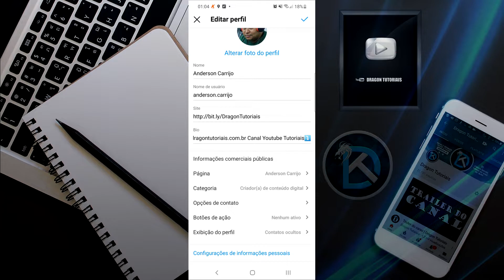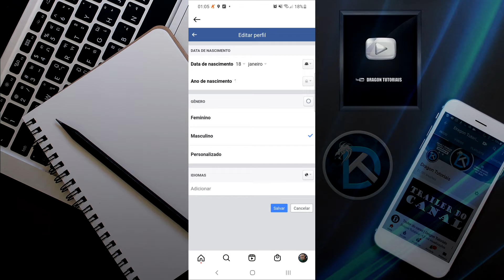Atualizar data de nascimento no Instagram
Se você usa o Instagram e sua Data de aniversário está errada ou mesmo não foi acrescentada, você pode alterar a data facilmente seguindo alguns passos. Veja no vídeo de hoje como atualizar sua Data de Nascimento no Instagram passo a passo e não tenha dificuldade quando precisar utilizar essa função.